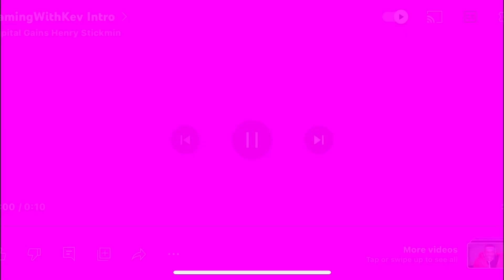EVERY Gamingwithkev intro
thank yall so much for the support these past 10 months, i’m almost to 200 subs. I really appreciate every single one of yall 🫡

Shoutouts-
Melvin
Miles
Tyson
Richard
Max
Keya
Jordan
RJ
Xavier

(If you want a shoutout leave your name in the comments)

Let's keep the comment section fun and amazing for everyone! Be sure to ignore, dislike or flag spam on negative or hateful comments. Lets continue to build an lit family ❤️‍🔥:)